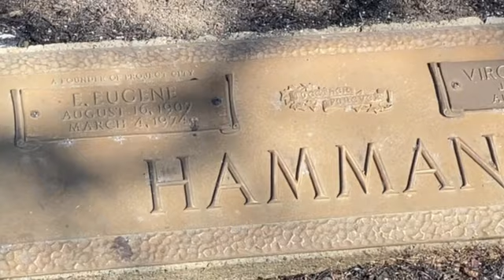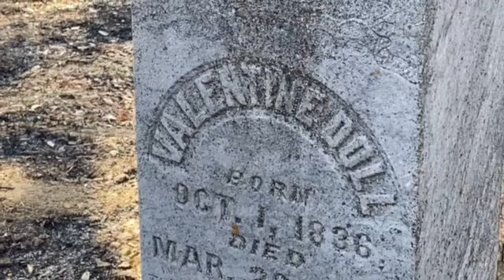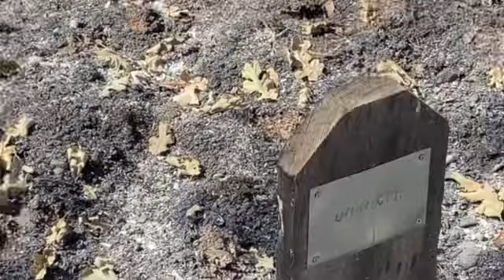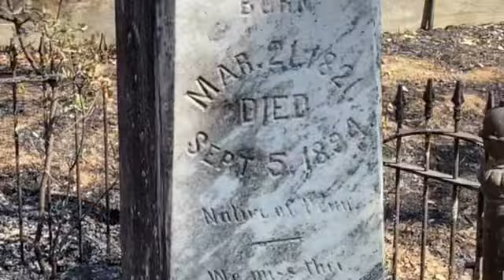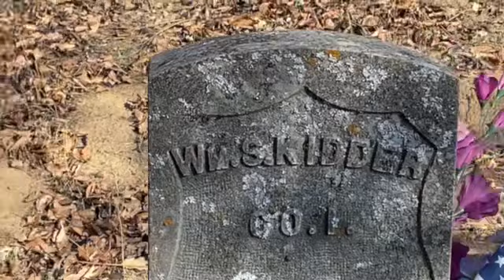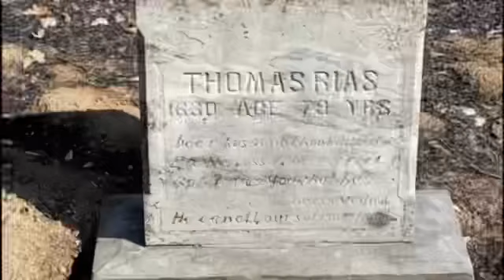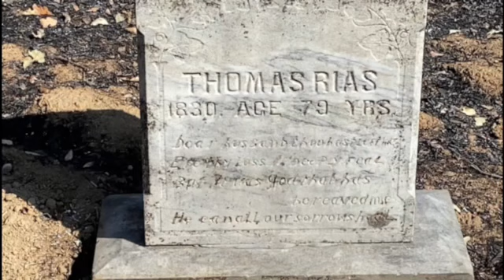AFTER THE ZOGG FIRE: THE ONO CEMETERY, 10-9-2020.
Welcome to the historic Ono Cemetery, after the deadly and ravaging Zogg Fire which is at a 95% containment on 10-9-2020, and has burned 56,338 acres up to that date. There is no record of when the Ono Cemetery was established but the earliest known burial date is 1886. Many prominent citizens of Ono and the Bald Hills lie at rest in this cemetery. The cemetery is preserved as a pioneer cemetery and is still in use today, but a person must be a relative of a person buried in this cemetery to qualify for burial. Generations of my family are buried here on both my maternal and paternal side of the family.